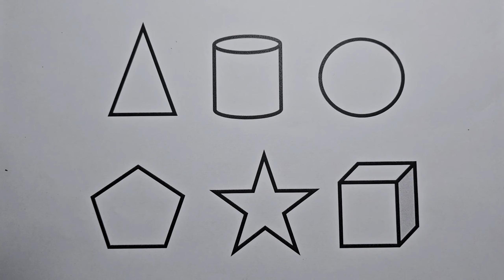Preschool Learning Videos Let's Learn Geometric